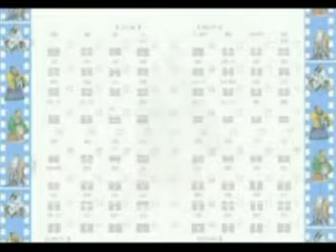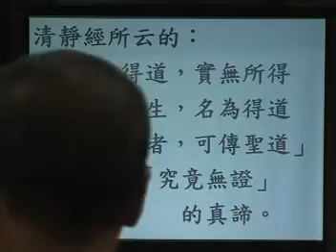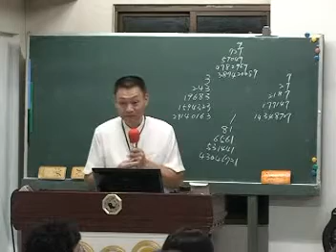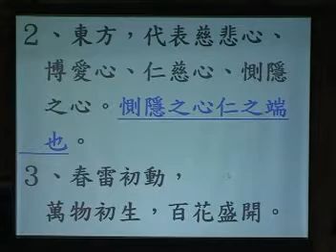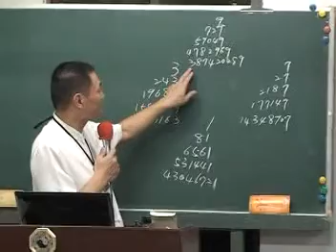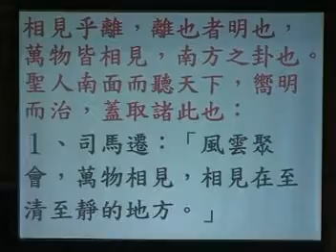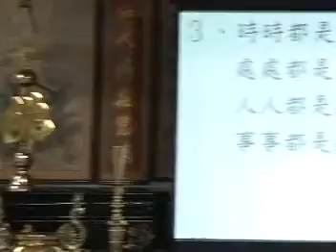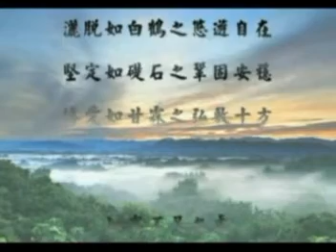易經心法四傳班第17集台語